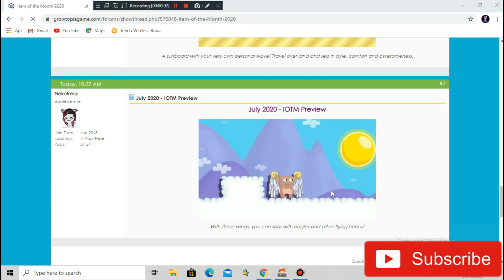NEW IOTM JULY 2020! BEST IOTM 2020?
Dont forget to SUBS!